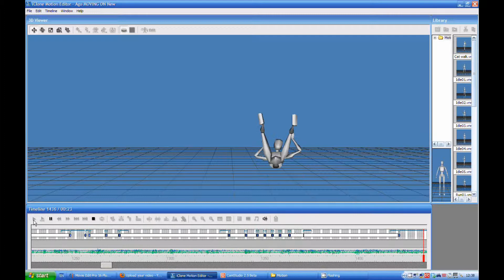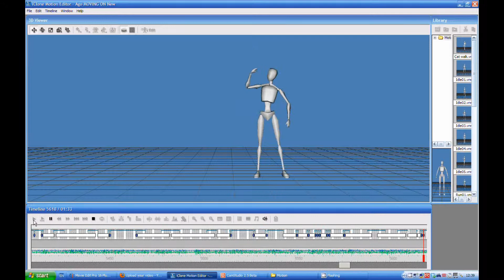Saints Alive ! iClone 1 Motion Editor Manual Animation Timeline Screencast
Screencast showing the underlying manually (and BLINDLY) animated choreography made for "Saints Alive" with the first version of Reallusion's iClone's Motion Editor in 2007.